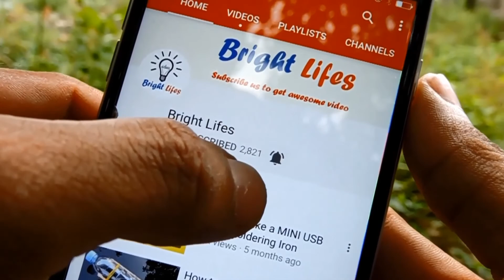How to Make Walking Robot From Cardboard